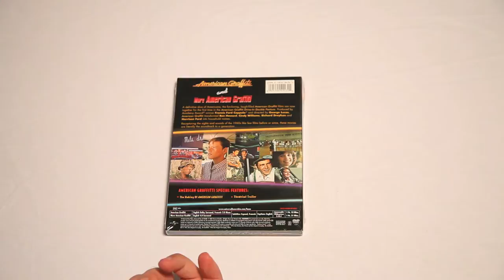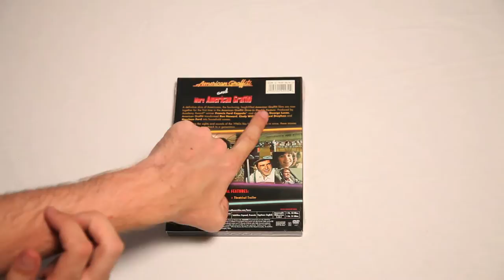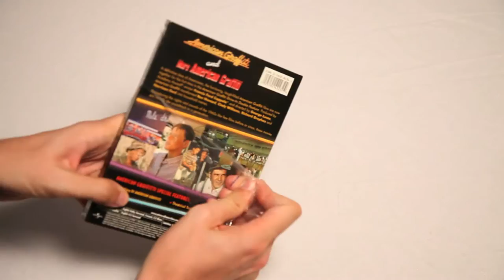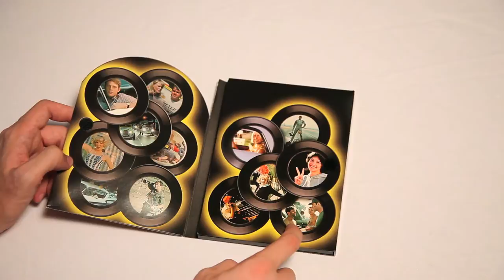American Graffiti Drive In Collection DVD Unboxing (HD)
Scott unboxes American Graffiti The Drive In Collection DVD Set. Let's grab a milkshake, hop in our roadster and beg our friends for gas money!

Buy something for Scott to unbox from the Scott vs. Box Amazon Wish List

ScottVsBox Recommends These Hilarious Channels:

This video was made with